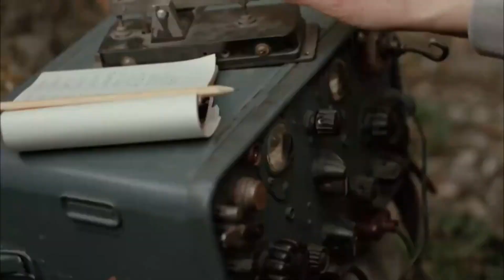ПРЕМЬЕРЫ НЕДЕЛИ 2022 ГОДА |5 Новых русских сериаловза июль 2022 года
В этом ролике пять ярких русских  сериалов которые помогут скоротать вам свободное время и выход которых намечен на текущую неделю! Не пропустите!
00:00 Начало
00:29 Операция Валькирия
01:25 Отчим
03:11 Вокально  криминальный ансамбль
04:02 Новенькие 3 сезон
05:05 Алиби на двоих
Помогите пожалуйста финансово в развитии этого проекта:
Реквизиты visa:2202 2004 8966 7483
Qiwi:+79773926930